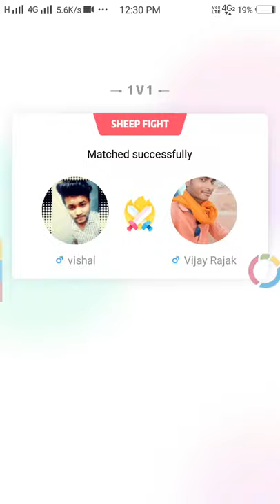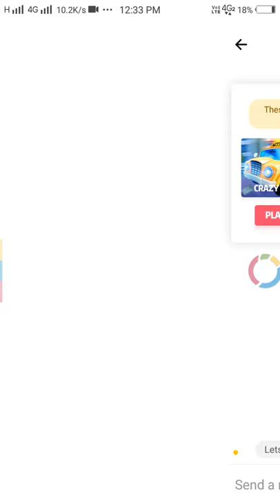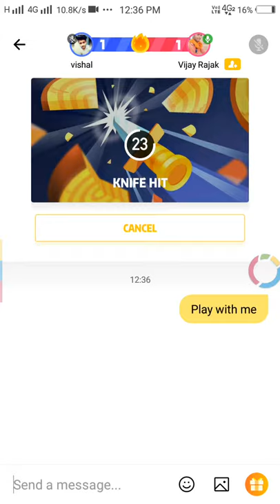Sheep Fight- Battle | Android & iOS Game Trailer| wining trick hago